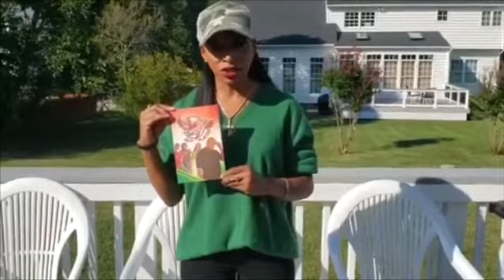What Students Say To Teachers Vs. What They Want To Say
FerriPhoenix 7 reacting to this funny video by Tpindell - What Students Say To Teachers Vs. What They Want To Say. BUY MY BOOK, How A Playa Got Played